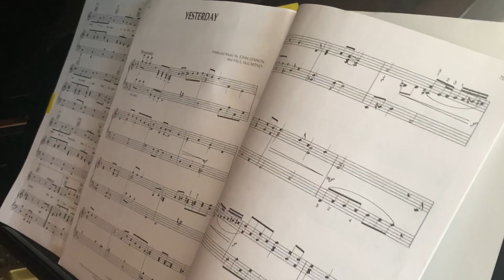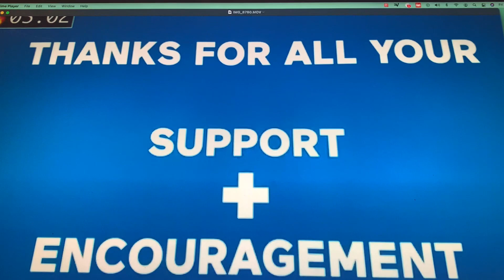3 weeks 2 days post op hip surgery .on my bike :) "over70stillglam ..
HI EVERYONE ! IT WAS SO NICE TO GET OUT OF THE HOUSE AND BACK ON MY BIKE AGAIN. the car is next :)  HAVE A FUN WEEKEND AND THANK YOU TO ALL MY NEW SUBBY'S :)        hugs to you all  connie